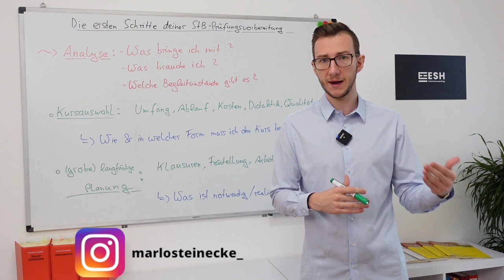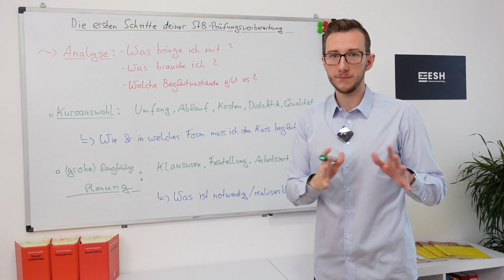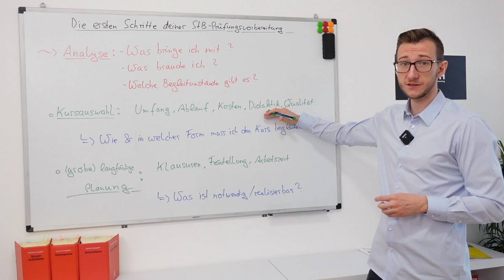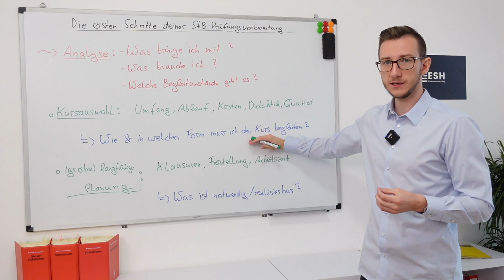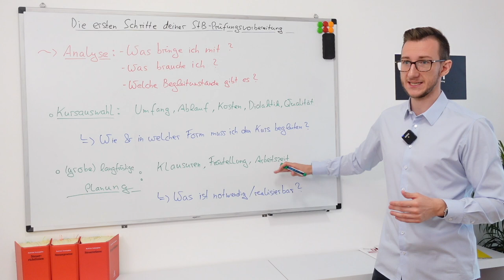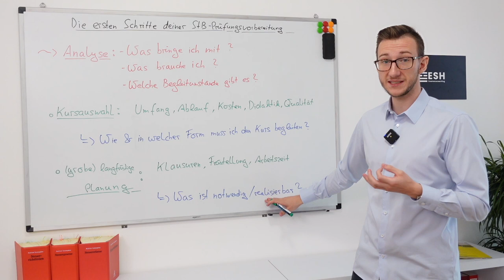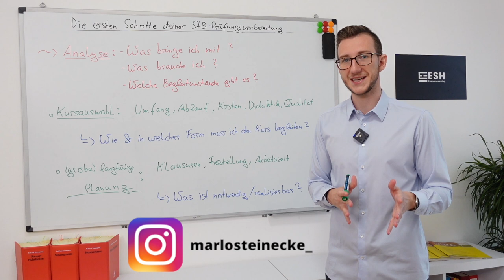Die ersten Schritte deiner StB-Prüfungsvorbereitung